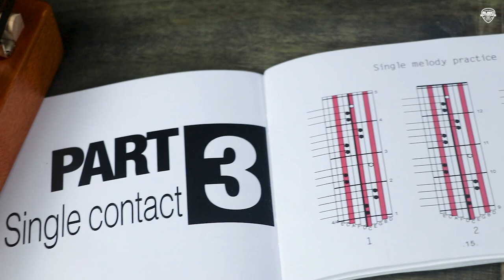Cover l ก้อนหินละเมอ BY PASSION Kalimba โดย แฮม Musicentrance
17 Keys
วัสดุ : Mahogany
ขนาด : Head 12 cm.x bottom 14 cm.x side 17 cm.x deep 3.5 cm.
Tuning Hammer x 1
Red,Green Color & note number sticker
Chamois x 1
Velvet bag x 1